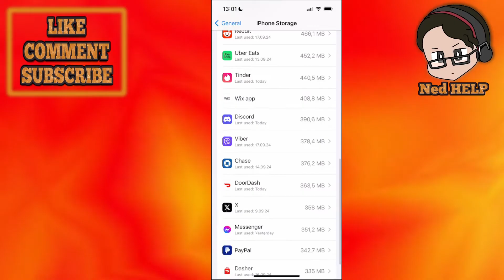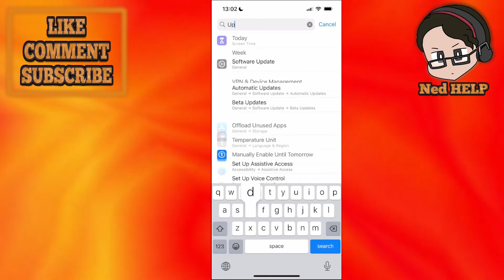Fix Unable To Start Your Dash At This Time Doordash Dasher App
In this video I show you how to fix Doordash - Unable To Start Your Dash At This Time. If you're getting the "unable to start your dash" error on Doordash Dasher then this is the tutorial for you.